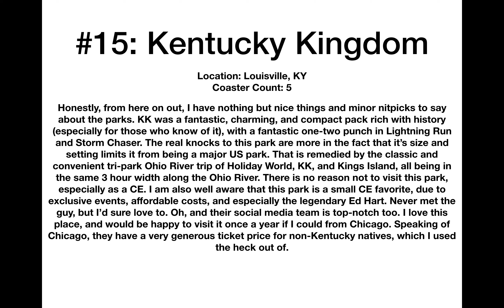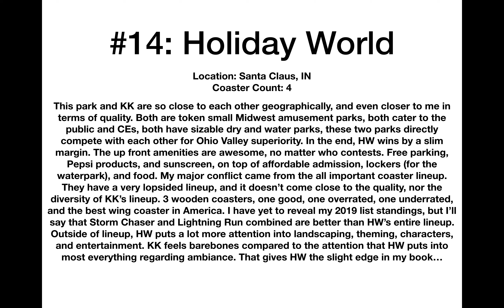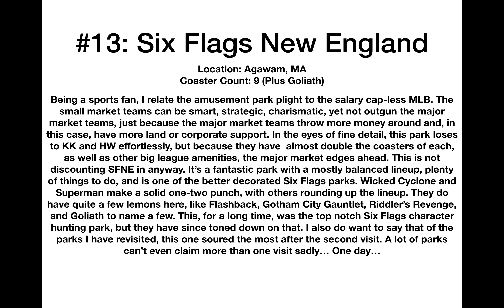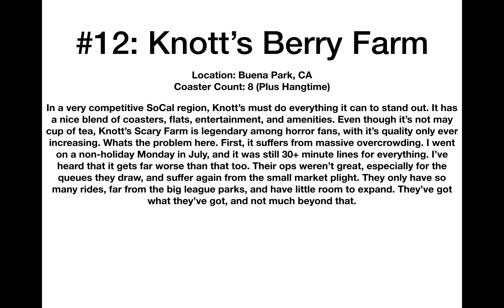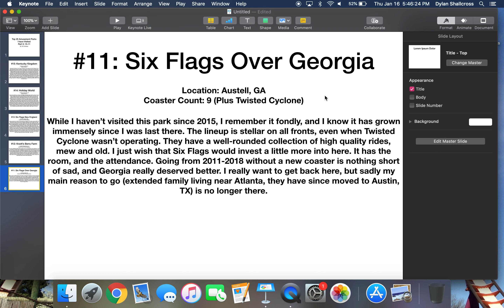Top 25 Amusement Parks I have Visited Part 3: 15-11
Hey guys! I am back at university for the upcoming spring semester. I will be undergoing a very important semester until early May, so uploaded may be limited, as per usual (as it seems of late). Today, I will be continuing my 25 park milestone countdown with the midway installation, covering some great parks that I have visited during my years of traveling.

I hope you guys have a great (insert unit of time here), and as always, I wish you guys... Peace!!